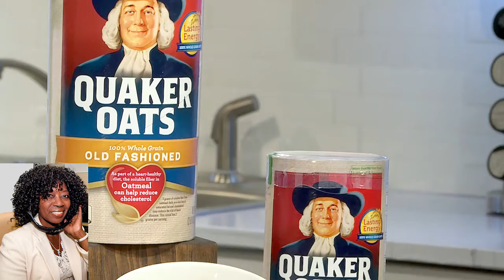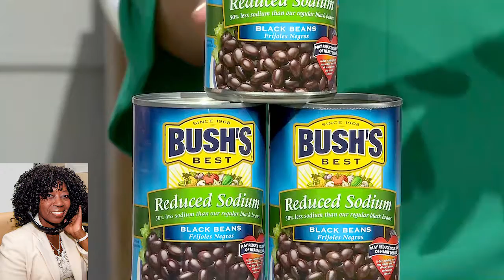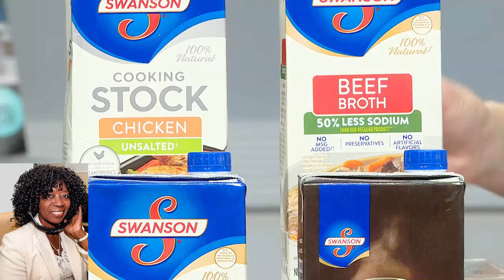New Year New Mindset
Help is here to help with those new resolutions.